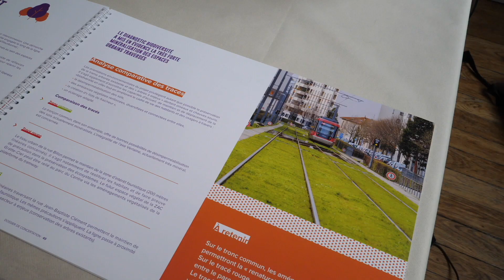Le tracé du T6 nord validé